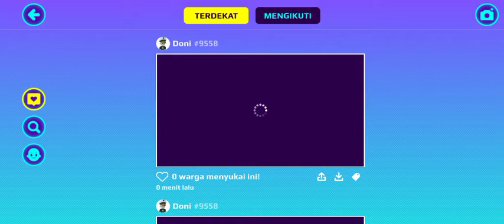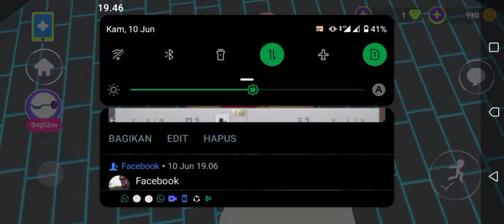8 Juli 2021